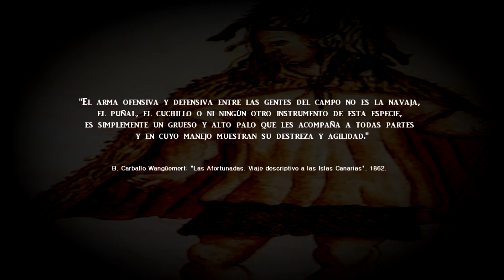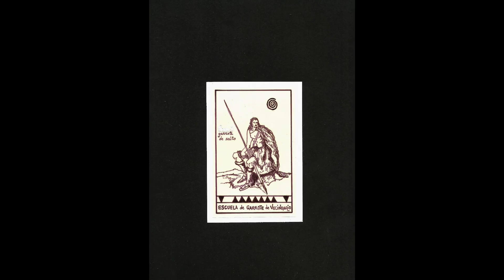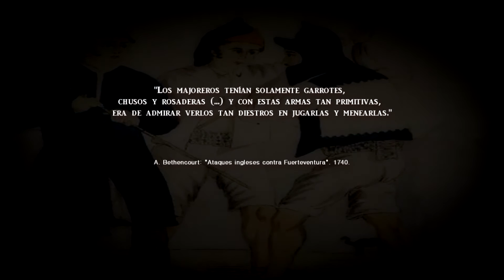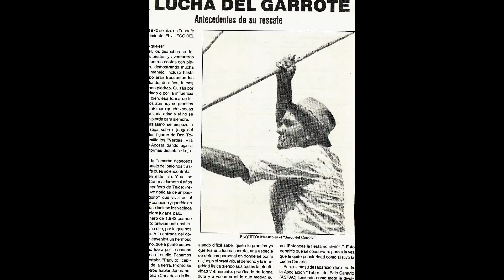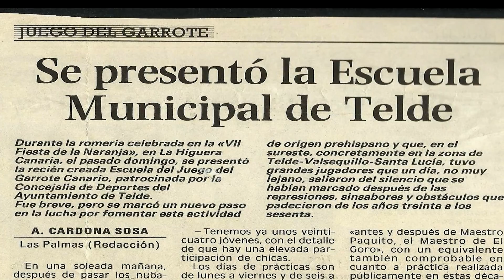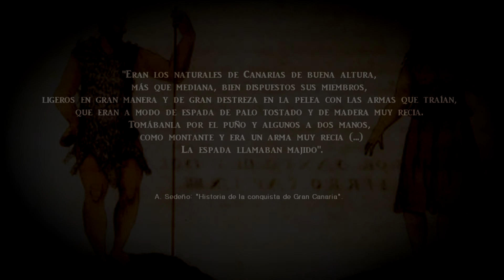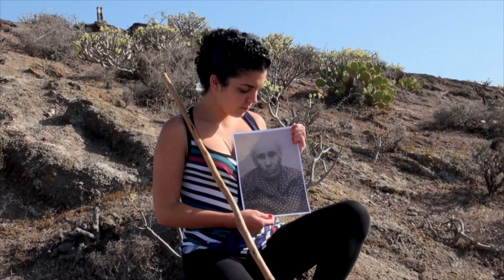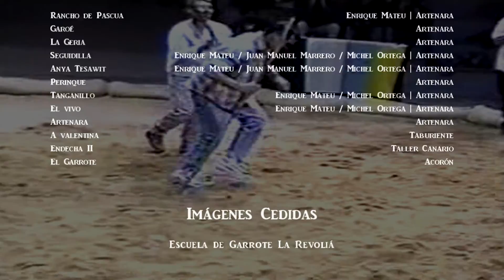Documental Juego del Garrote Canario - El rescate de un legado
Amazigh Producciones 2015